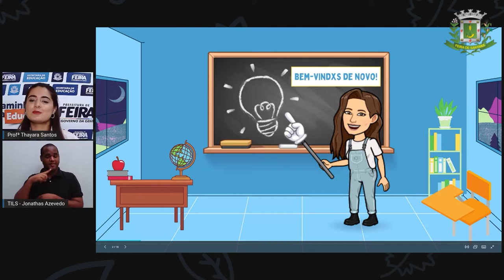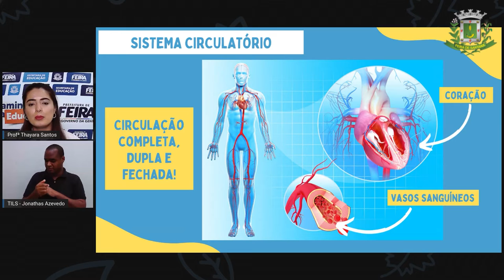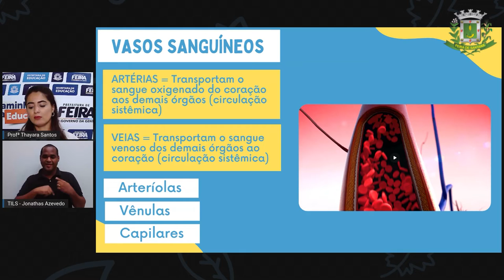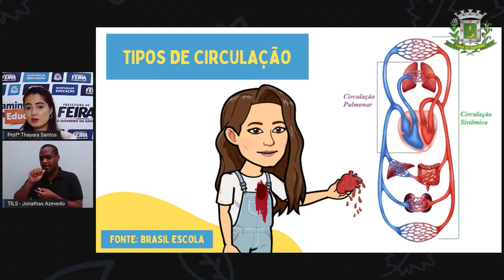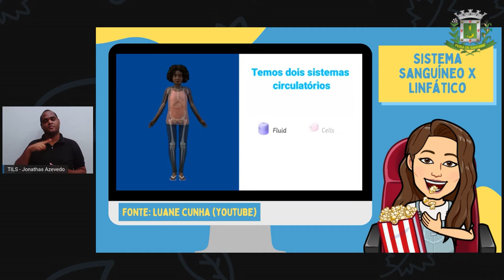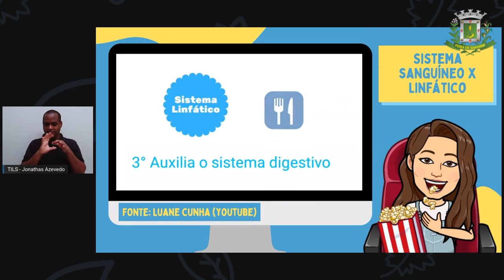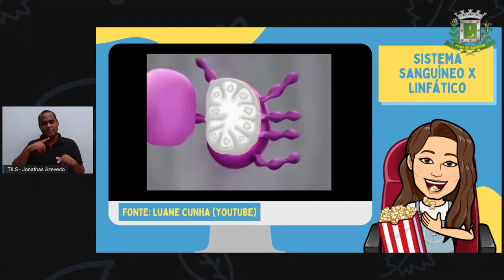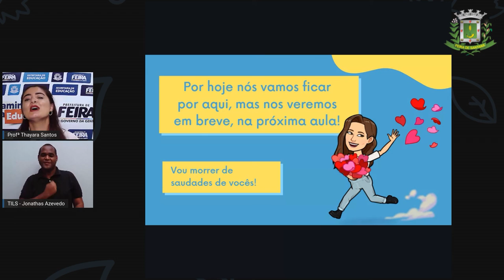8ºANO AULA 21 Profª Thayara Santos Ciencias SISTEMA CIRCULATÓRIO